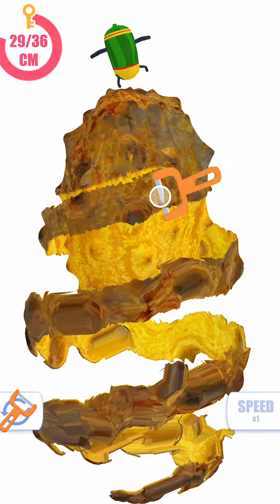Perfect Peel! Very satisfying and relaxing ASMR slicing game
Perfect Peel game is a very interesting game, Actually i love this game. ASMR game is a fun and satisfying 3d asmr stimulator.